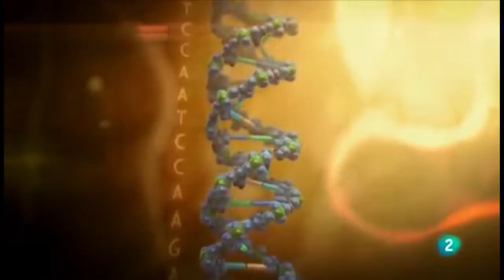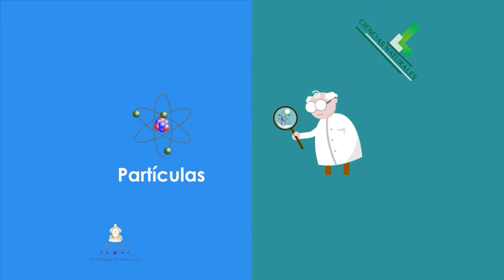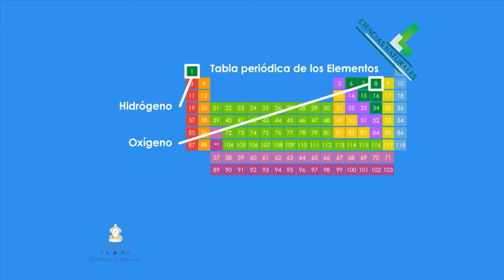#34 El átomo, 7.º Ciencias Naturales Lección Educativa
Campo del conocimiento: 7.º Ciencias Naturales
Bloque: IV. Materia y energía
Número de Secuencia: 5
Nombre de la Secuencia:  Lo que nos rodea II
Número de programa: 34
Nombre del programa: El átomo

STVE Telebasica "Transformando la nación con mejor educación" Secretaría de Educación Honduras